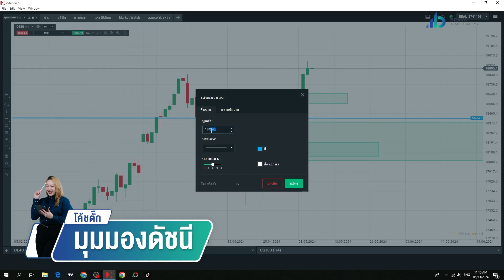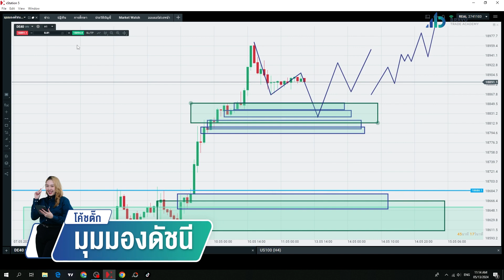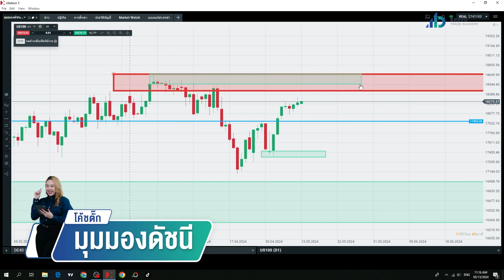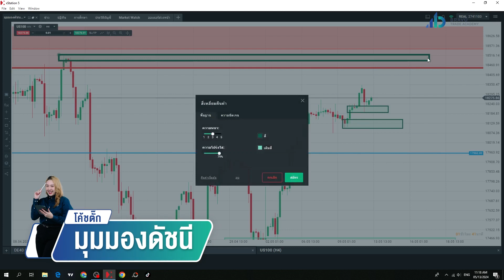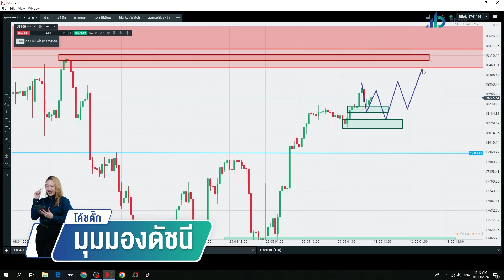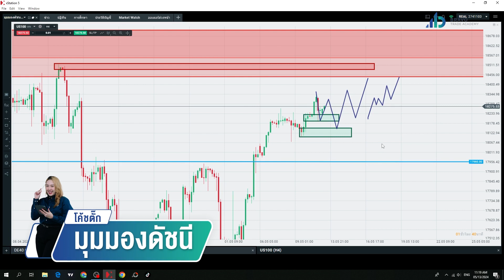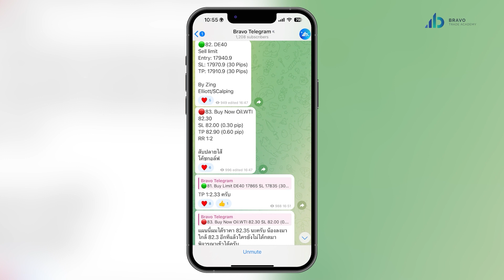เจาะลึกมุมมองดัชนีวันนี้ 13/05/2567 : ย่อ Buy กันต่อ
1. มีพอร์ท XTB ภายใต้การดูแลของ Bravo
2. มียอดฝากขั้นต่ำ 500$